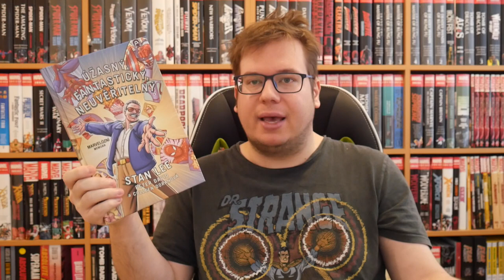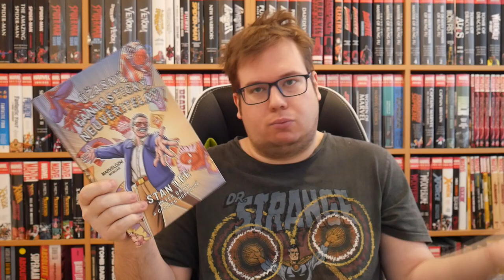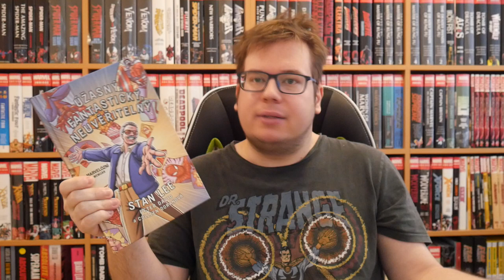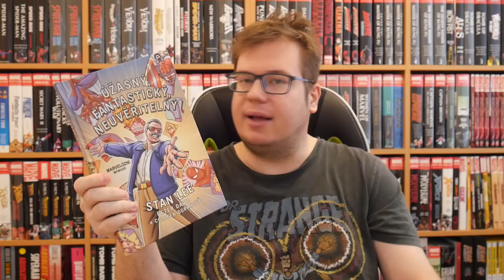Komiksy - Úžasný, fantastický, neuvěřitelný Stan Lee